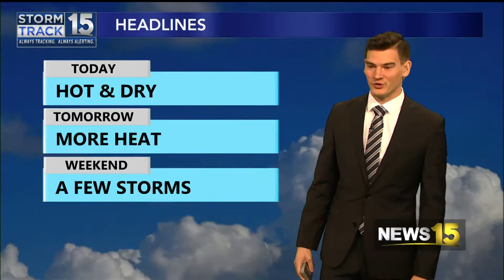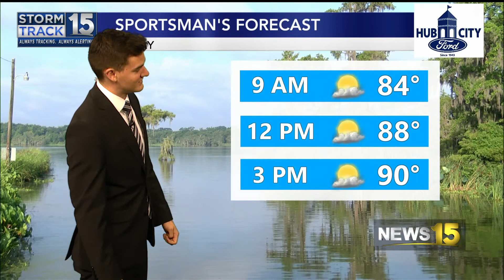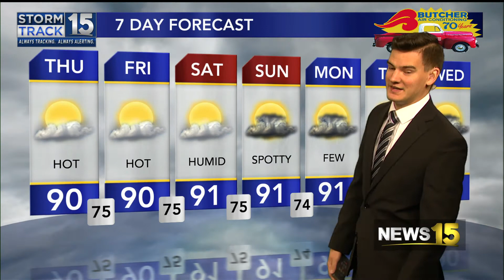Summer heat continues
Rain chances will be hard to come by in the coming days.